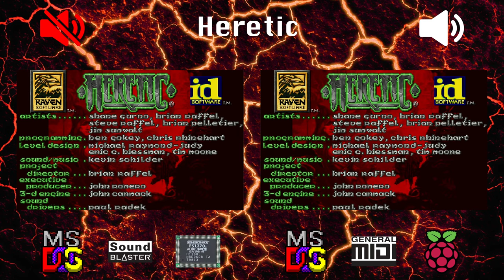[OVM] Heretic (ES1370, OPL vs mt32-pi, General MIDI)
LEFT:
Hardware: DeLL OptiPlex GX1 400
Software: MS-DOS 6.22
Sound card: Ensoniq AudioPCI 3000
Synthesis chip: ES1370
Synthesis type: FM

RIGHT:
Software: MS-DOS 6.22
Sound card: mt32-pi
Synthesis chip: None
Synthesis type: Software wavetable